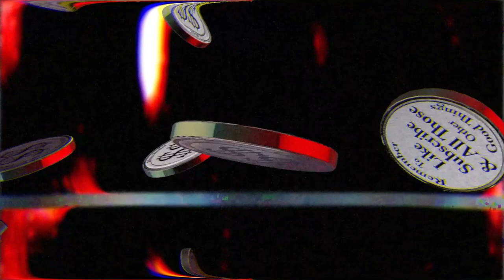Monster Box ASE Roll #4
Roll number four of the journey.